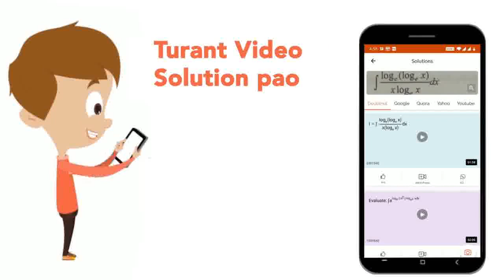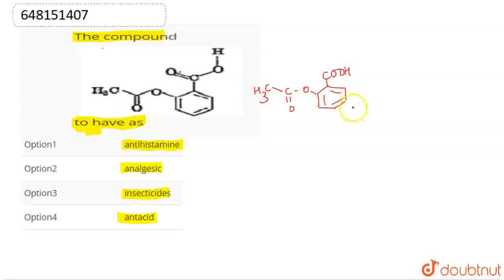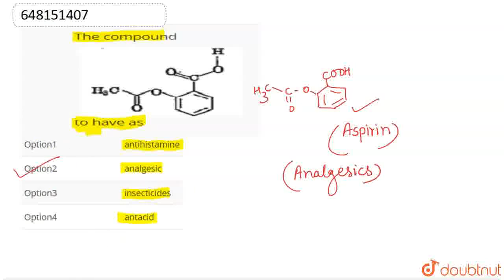The compoundto have as | CLASS 12 | QUESTION PAPER 2017 | CHEMISTRY | ARIHANT PUBLICATION | Doub...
The compoundto have as
Class: 12
Subject: CHEMISTRY
Chapter: QUESTION PAPER 2017
Board:KVS

👉 Have Any Query? Ask Us.